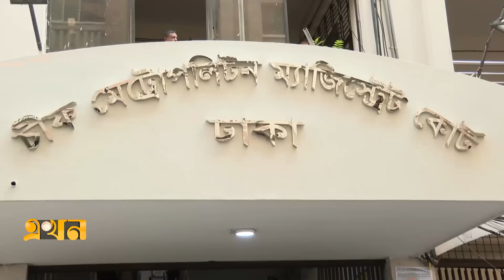‘আজকের পরিবেশ আগামীকাল থাকবে না’ | Amir Hossain Amu | Awami League | Ekhon TV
Our Office Address:
EKHON TV
City Park Lane
19, Hatkhola Road, Wari
Dhaka-1203
Bangladesh